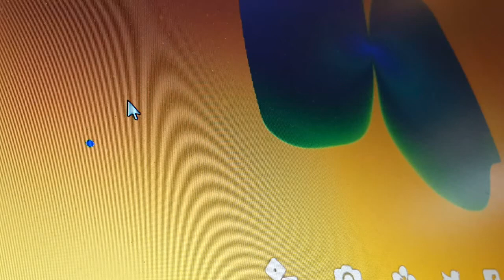Cougar Sighting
Some electronica and Jason Mill six string cbg behimd it..